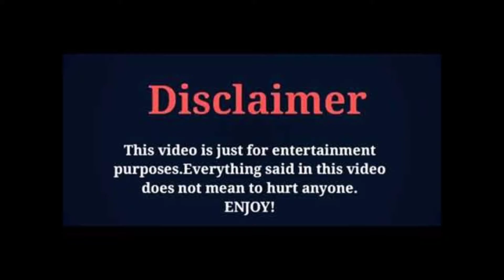Charli Grace Lifestyle, Biography, Net worth, Facts, Boyfriend, Height, Weight, Hobby